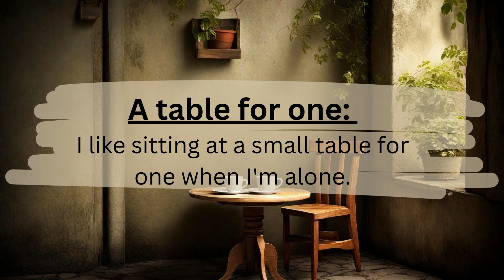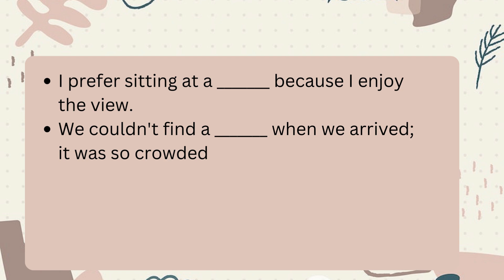Daily Use English With Easy Sentences ||9. Meals || 9. Table || BOOSTER ENGLISH